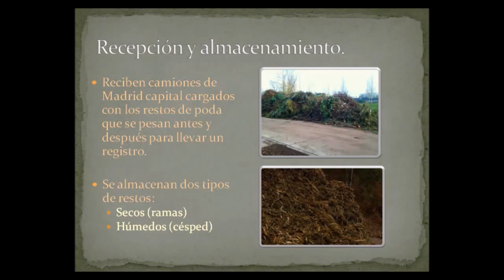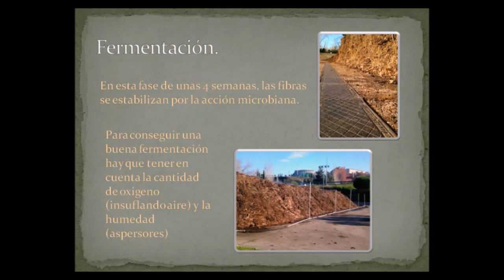Visita a la planta de copostaje de Migas Calientes. IES Leonardo da Vinci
Educar hoy por un Madrid más sostenible